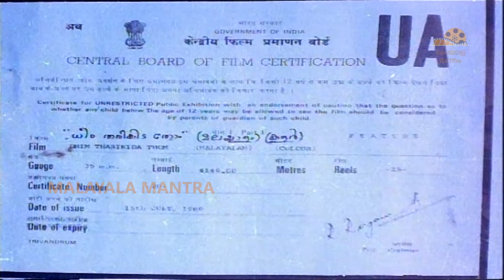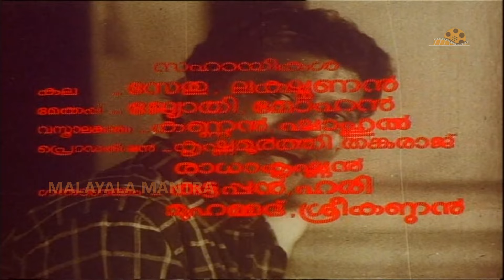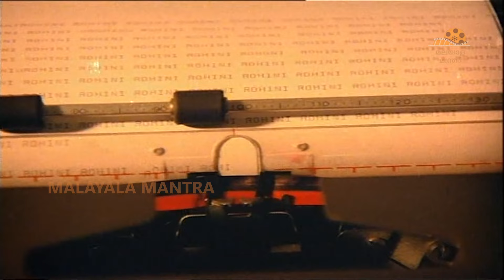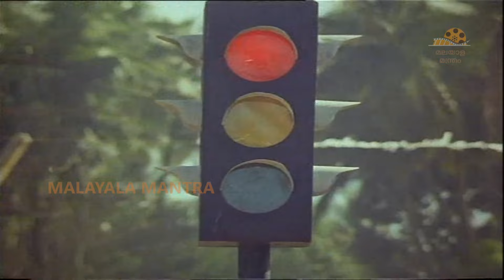Dheem Tharikida Thom Malayalam Full Movie | Maniyan Pillai Raju | Lizy | Mukesh | Malayala Mantra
Dheem Tharikida Thom Malayalam Full Movie on Malayalam Mantra. Starring Maniyan Pillai Raju,
Lizy, Mukesh, Nedumudi Venu, Shankar and Others. Directed by Priyadarshan and Produced by  Anand. Music of the Film is Composed by M. G. Radhakrishnan, Johnson. The movie narrates the day-to-day  incidents happening  in the background of a ballet troupe.